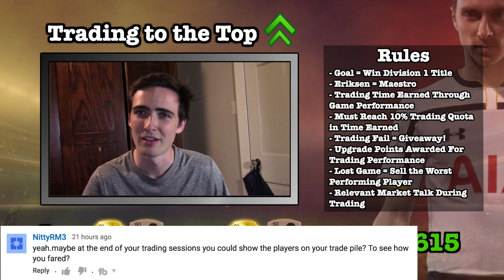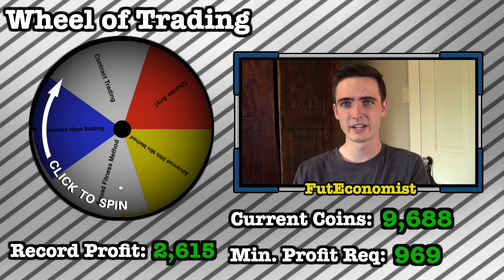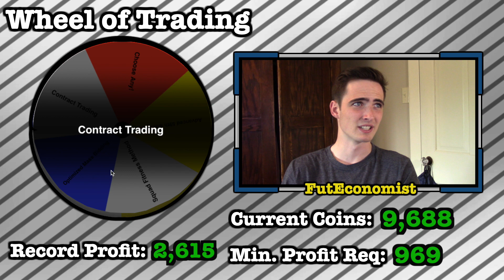TRADING TO THE TOP #2 - Late Drama!!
Hey, hello, what's up guys and welcome back to another video on my channel. Today it's the second edition of trading to the top, TRADING TO THE TOP #2 - Late Drama!!

On the back end of a rather disappointing season for my favorite team the Spurs, I've teamed up with Eriksen to try and get some revenge by winning the division one title starting with an all bronze team.

Of course I can't win the division one title with an all bronze team so I'll be trading my way up by earning trading time, which can then be used to earn upgrade points, which can then can be used to upgrade my players.

I will be using the different trading methods on my channel, and as I put more methods out on my channel, I will add more methods to the series. If there is a method that you want to see, let me know!

We had some late drama today, so it should make for an exciting episode :)

Let me know if you guys have any questions about the series, or have an idea for how I should change it!